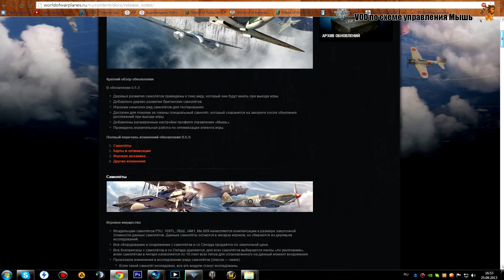VOD по Мышке в патче 0.5.3 WoWp | t312_Gleb[RED]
Снова всем привет дорогие друзья, перед вами обещанный вод по мышке в патче 0.5.3. Сегодня мы разберемся как что настраивать, какие настройки стоит использовать, а какие нет.